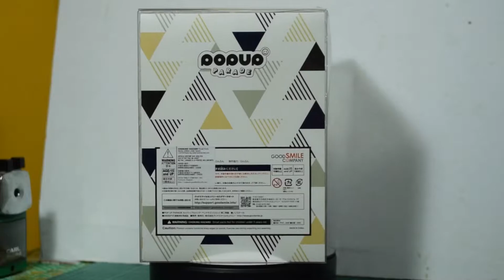GSC Pop Up Parade FGO Fate Grand Order Saber Lily Altria Pendragon Second Ascension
unboxing of GSC Pop Up Parade FGO FateGrand Order Saber Lily Altria Pendragon Second Ascension.